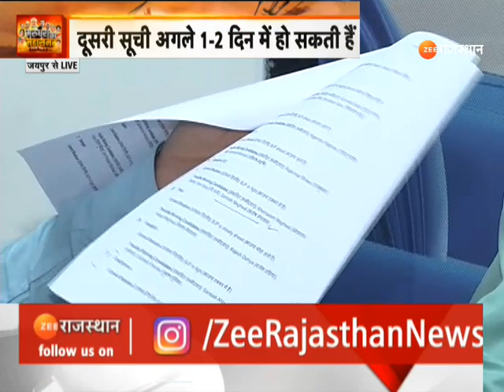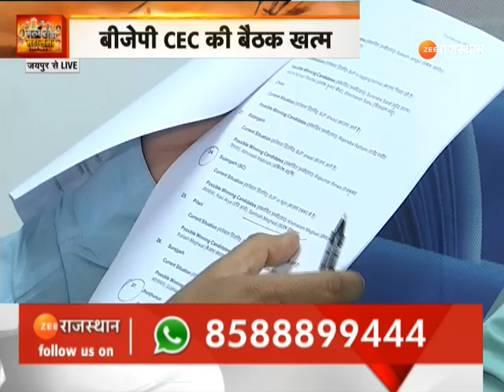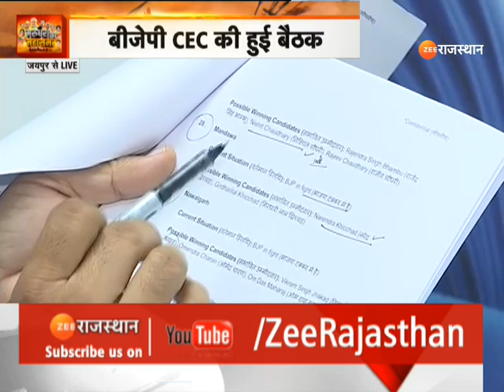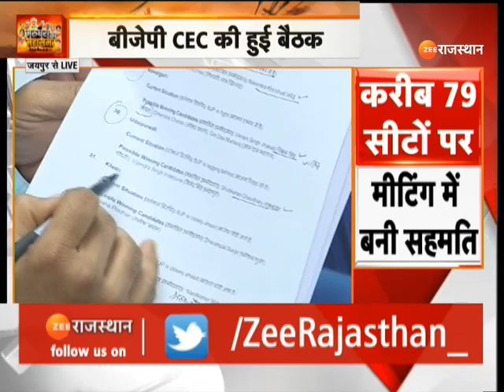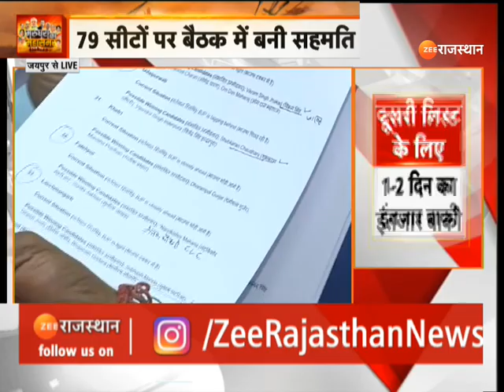Rajasthan Election 2023: BJP CEC की बैठक खत्म, 79 सीटों पर बैठक में बनी सहमती |Today News